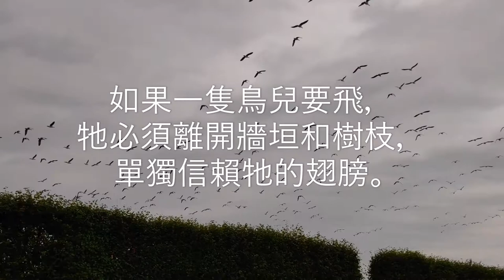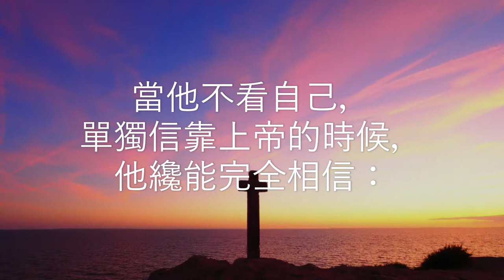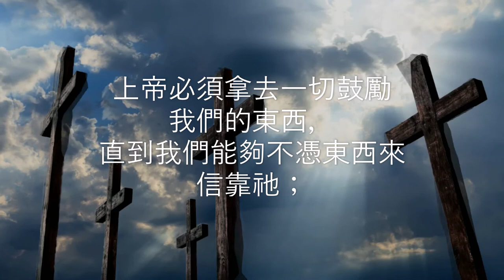荒漠甘泉 8月31日 (Video Book) (Mrs. Charles Cowman)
「那沒有看見就信的，有福了。」（約廿29）

        眼見的事物是多麼靠不住，所以上帝必須保守我們在看不見的事物裡，這是多麼要緊的一回事！如果一隻鳥兒要飛，牠必須離開牆垣和樹枝，單獨信賴牠的翅膀。如果牠要接近地面，牠飛行的工作就要受到虧損。

        亞伯拉罕必須先看見自己的力量完了，自己不能再做甚麼了，自己已經死了，然後纔肯完全讓上帝來做；當他不看自己，單獨信靠上帝的時候，他纔能完全相信：上帝所允許的，必能做成。這就是現在上帝所要我們學習的功課；上帝必須拿去一切鼓勵我們的東西，直到我們能夠不憑東西來信靠祂；那時候祂就要叫祂的話語成為事實。－－信宣（A. B. Simpson）